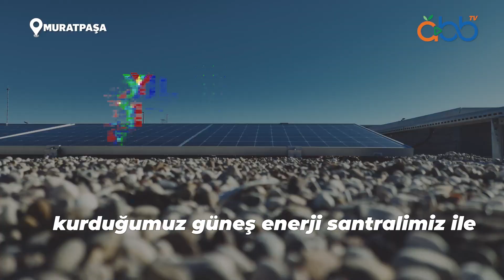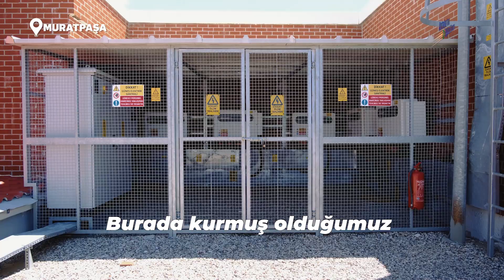Lara Atık Su Arıtma Tesisi'nde enerjimizi güneşten alıyoruz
Lara Atık Su Arıtma Tesisi'ne kurduğumuz güneş enerji santralleri ile sürdürülebilir gelecek hedefliyoruz.

♻️ Bir yılda 700 ton karbon emisyonunu önlüyoruz.

🔋 500 hanenin kullandığı enerji miktarına eş değer temiz enerji üretiyoruz.

✅ 1 milyon 900 bin TL tasarruf sağlıyoruz.